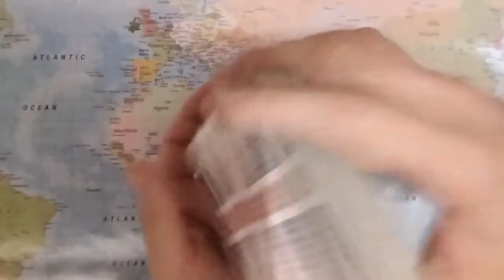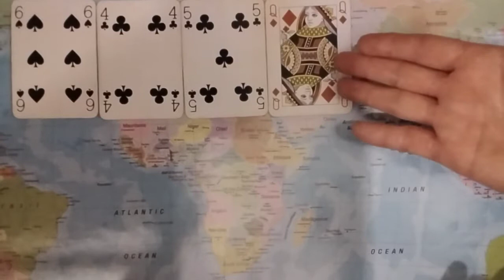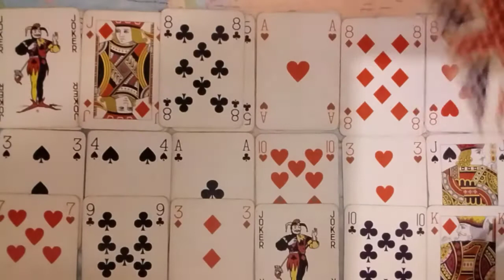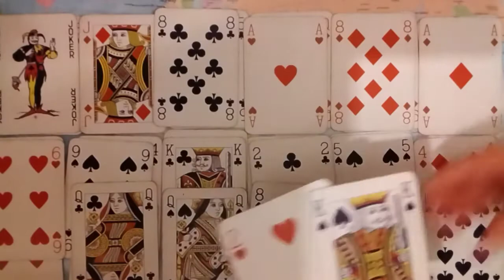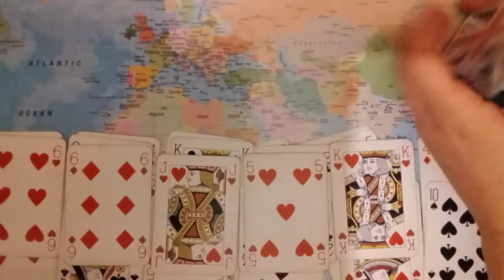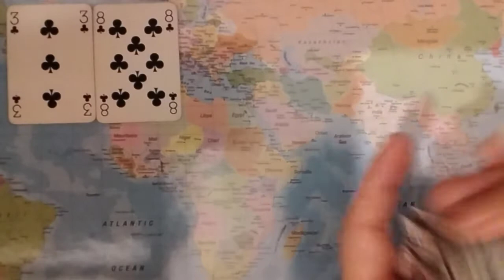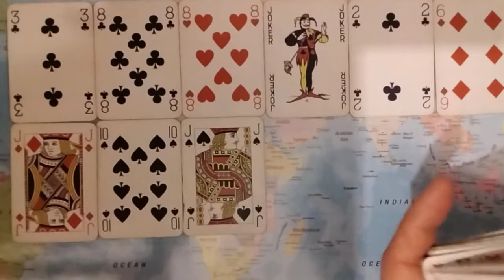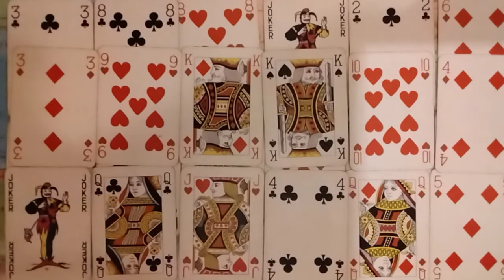TAURUS This Is What You Need To Know About Christmas Dinner & Your Partner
Taurus December 13th To December 20th 2021 Tarot: This Is A Weekly Tarot Reading For Taurus Energies For The 13th December To The 20th December 2021.